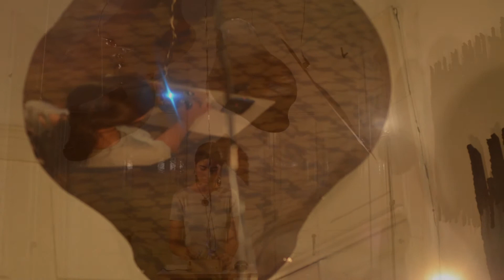Traslaciones II - Activación / Maricarmen Martínez López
Traslaciones* es un proyecto conformado por tres instalaciones sonoras interactivas, intervenidas con dispositivos electromecánicos.
La segunda pieza de la serie se presenta como una estructura conformada por cuatro superficies de acero percutidas con limas metálicas modificadas con motores vibradores, los cuales se activan a través de un controlador situado al centro de la pieza, generando una experiencia sonora inmersiva.
Este registro audiovisual corresponde a la activación realizada por la artista Maricarmen Martínez, durante una sesión privada en el espacio autogestivo 'Espectro Electromagnético'.
*Traslaciones es un proyecto de Fernando Vigueras, apoyado por el programa Jóvenes Creadores, 2016/17 del FONCA.